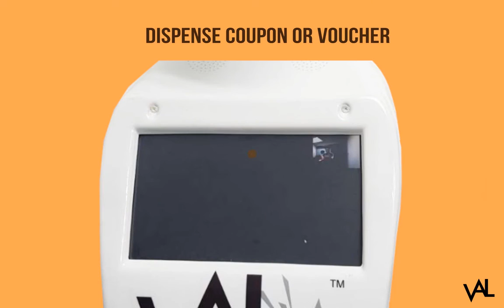VAL Concierge Robot